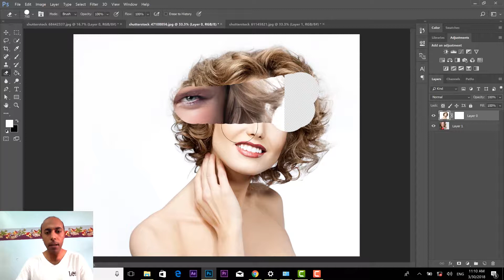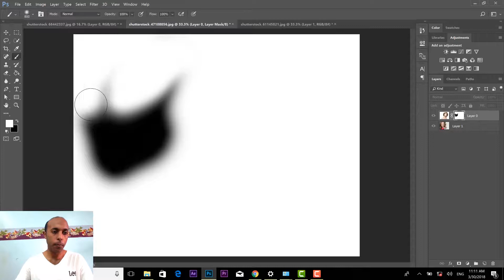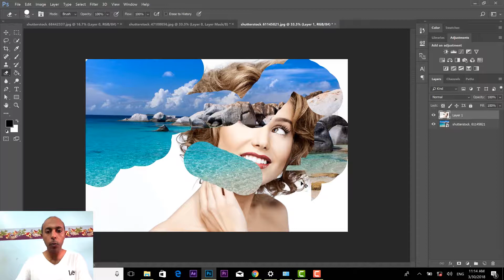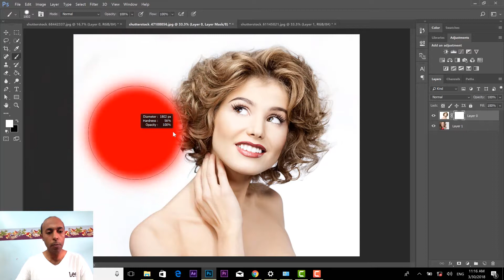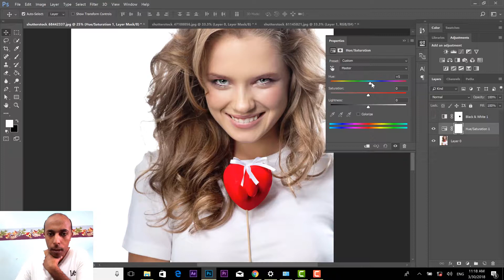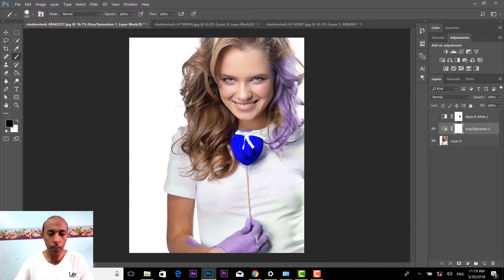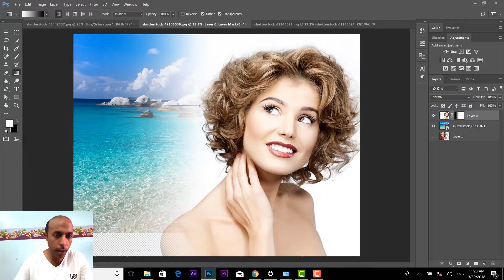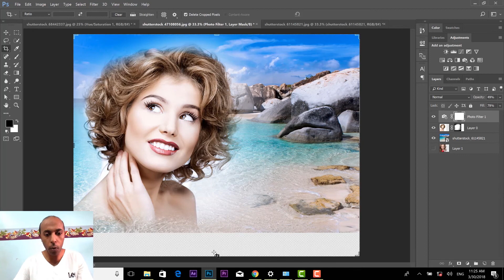How to Use Layer Masks in Photoshop cc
Layer masks control the visibility of a layer, group, or adjustment layer.
استخدام ال layer mask
في الفوتوشوب يتيح لك اخفاء جزء من الصورة